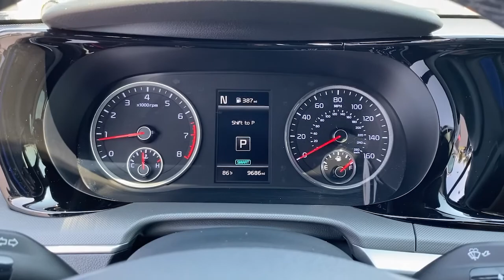2021 Kia K5 Greer, Spartanburg, Greenville, Gaffney, Easley, SC 300263A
Wolf Gray Used 2021 Kia K5 available in Greer, South Carolina at Kia of Greer. Servicing the Spartanburg, Greenville, Gaffney, Easley, SC area.

14345 E. Wade Hampton Blvd